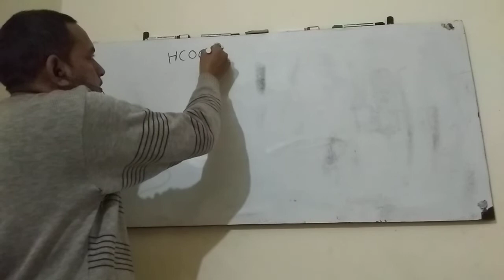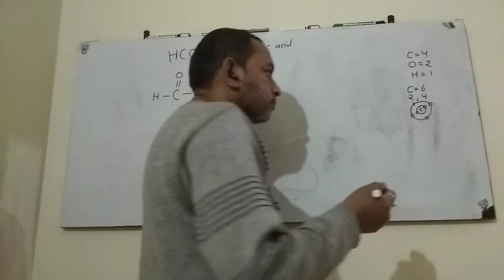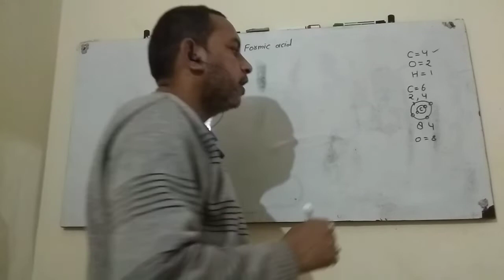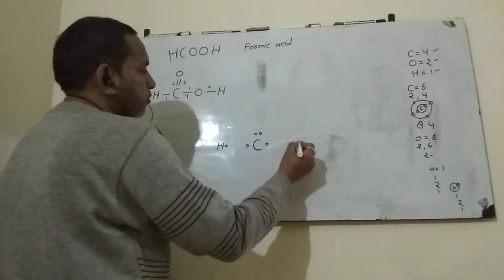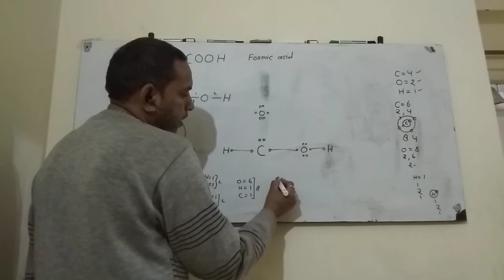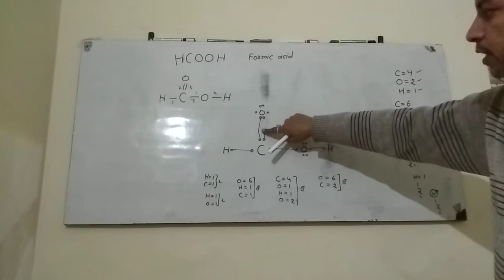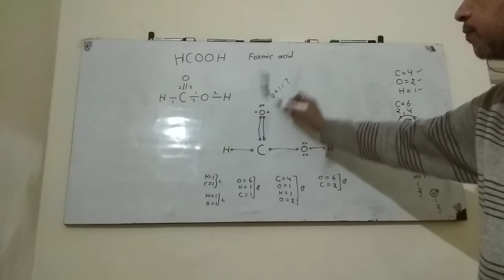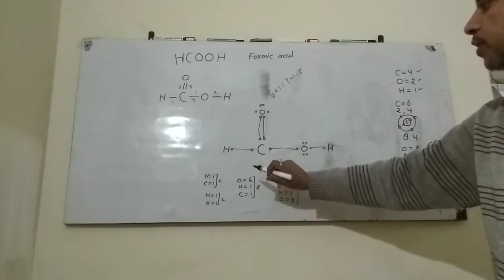Formic acid formula structure in general chemistry